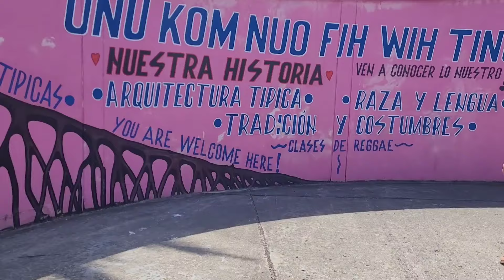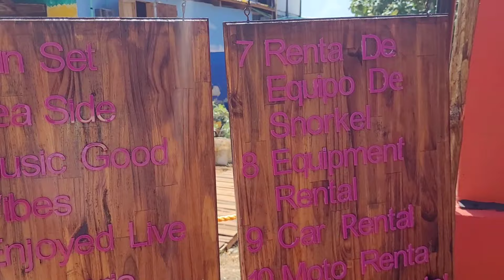VUELTA A LA ISLA DE SAN ANDRES / Nadamos con los peces 💙